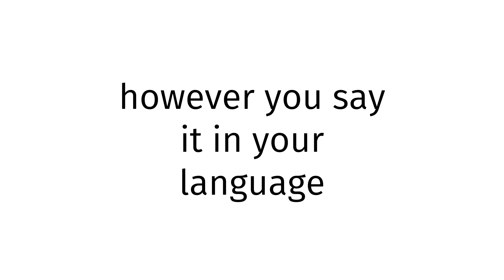How to pronounce Arkansas XXX?(CORRRECTLY)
Welcome!
Throughout the entirety of my channel, you will learn to pronounce vocabulary the correct way. In today’s video, you will learn to pronounce Arkansas XXX the correct way.
Timestamps below:
0:00 intro
0:27 word of the day
0:37 examples of word
0:51 ending